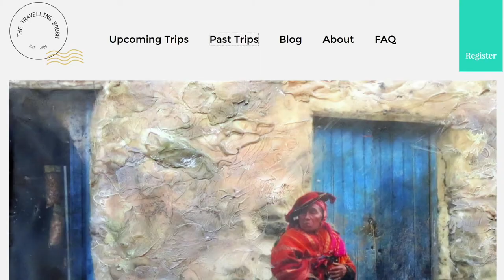Travellingbrush com’s Grand Prix of Art Steveston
Trailer for the 2017 Grand Prix of Art Steveston.